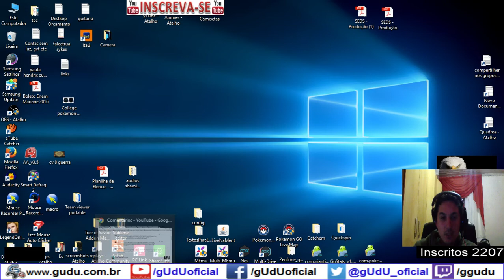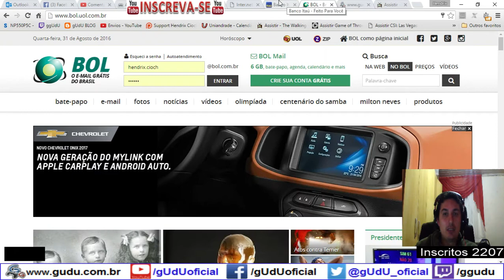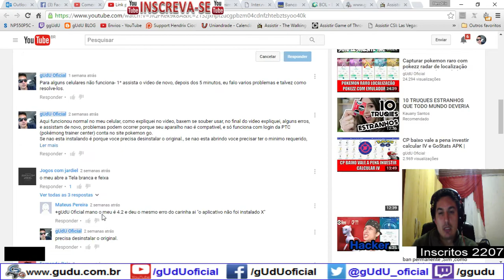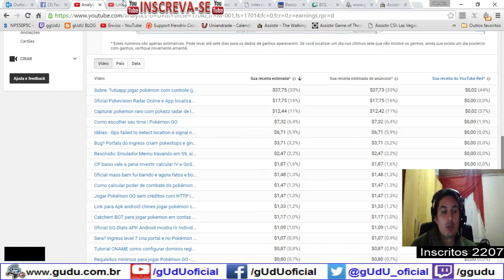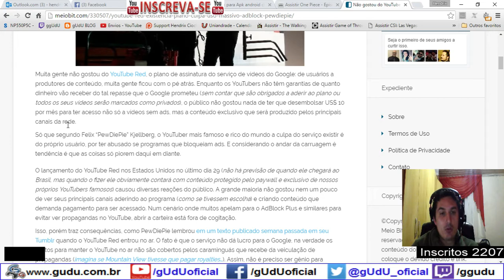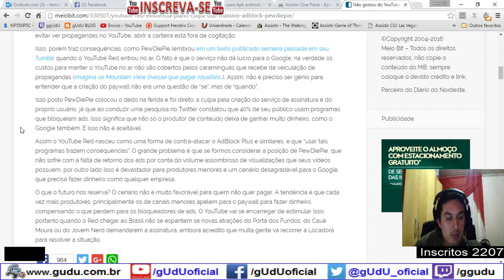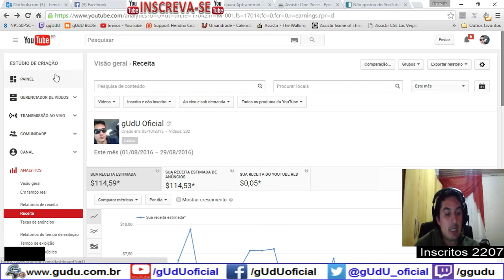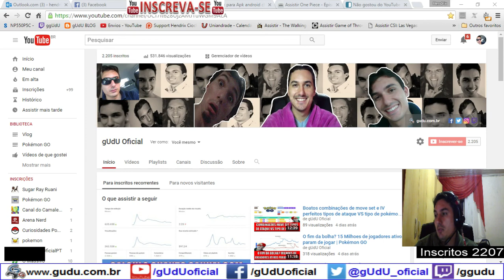Sobre AdBlock vs youtube e youtube RED vs netflix | Vlog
Fala galera, neste video, tentei explicar, que a parte do adblock, para youtube não é necessaria, e que se voce usa isso, é porque voce simplesmente curte videos online, se não não faz sentido em usar adblock, e o salario do youtube, não é tão alto assim, tambem esta em teste o youtube red, ao qual será um lucro a mais para quem cria conteudo, se for o caso das pessoas utilizarem a assinatura, porem o youtube assim, quer disputar diretamente com a netflix, unindo o util ao agradavel, porque se voce for assinante, e ver videos de outros canais, então o criador de conteudo tambem ganhará mais ainda xD

CONTÉM XINGAMENTOS
Videos quarta e sábado  às 12hrs
.­. PARCERIAS. ­. ­.